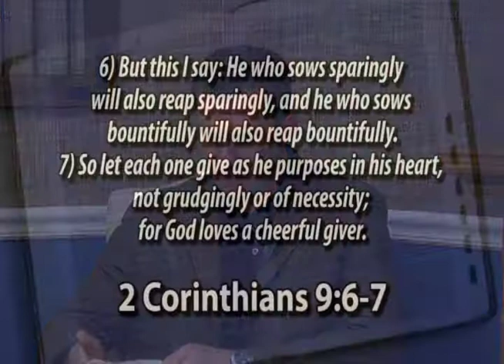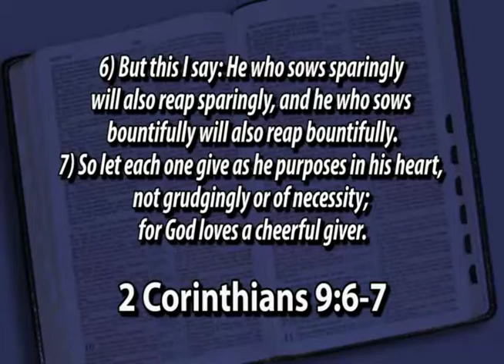Tithing - DYK - Ben Bailey - The Gospel of Christ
Like this video if you appreciate this discussion of God's Word